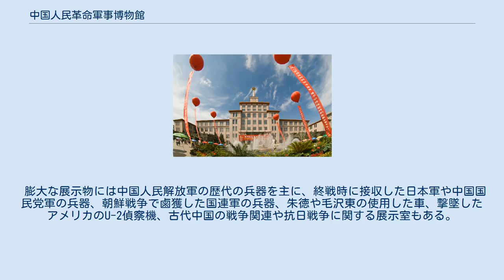中国人民革命軍事博物館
中国の軍事・戦争博物館
中国人民革命軍事博物館（ちゅうごくじんみんかくめいぐんじはくぶつかん）は、中華人民共和国北京市海淀区に位置する国立博物館である。
 中華人民共和国建国十周年を記念して建築された十大建築の一つである。
1958年10月に起工され、翌1959年7月には竣工するという、驚異的なスピードで建設された（一般公開は1960年）。
 設計を担当したのは北京市建築設計院である。
市内にある北京電報大楼と長話大楼と同様、完全なシンメトリーのプランの中央部に尖塔を頂く典型的なスターリン様式であるが、前二者は尖塔にあるシンボルが五角星形であるのに対し、当館は中国人民解放軍の八一軍徽となっている。
 メインの展示ホール。
中央に地対地ミサイル「東風一号」がある。
 エントランスホールには白い毛沢東の像があり、その奥にはヴォールト屋根を持つ大展示室があり、中国人民解放軍の主要な装備が年代を追って展示されている。
その両側の2つある中庭には接収した戦闘機や戦車が展示されている。
建物両翼部は5階建てで、それぞれ1階から4階に渡って特別展示室があり、各階ごとにテーマが異なる。
敷地面積は約8万m2、延床面積約6万m2、うち展示面積約4万m2。
 膨大な展示物には中国人民解放軍の歴代の兵器を主に、終戦時に接収した日本軍や中国国民党軍の兵器、朝鮮戦争で鹵獲した国連軍の兵器、朱徳や毛沢東の使用した車、撃墜したアメリカのU-2偵察機、古代中国の戦争関連や抗日戦争に関する展示室もある。
 等級区分は中国国家一級博物館に分類される。